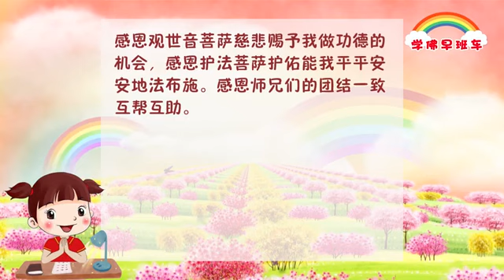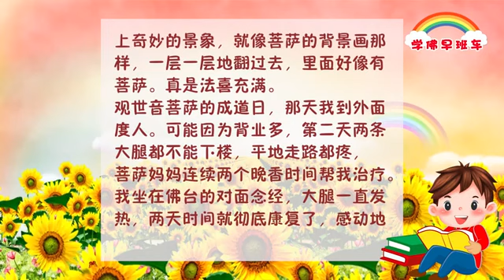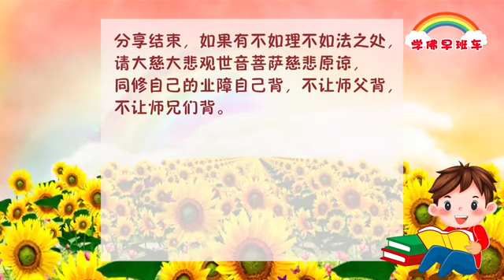学佛早班车185